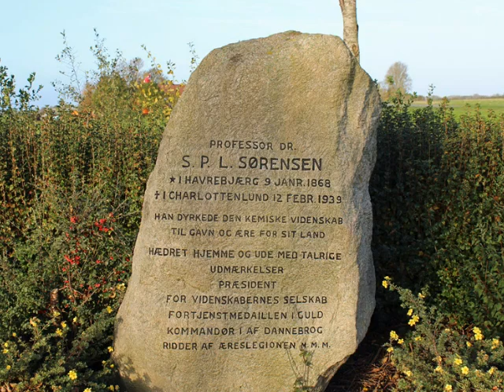Mindelunden i Løve - S.P.L. Sørensen S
For download på PC